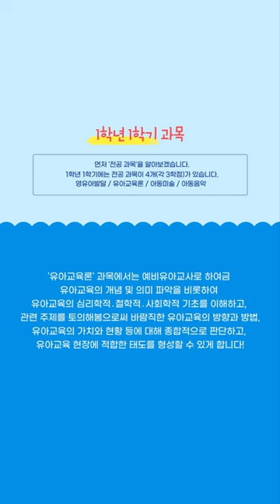동남보건대 유아교육학과 고3 입시 홍보